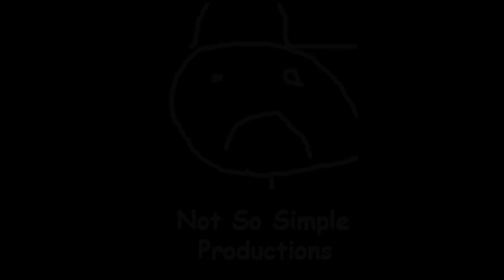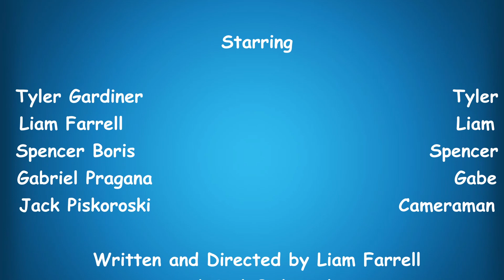MAKING MONEY | The Not So Simple Life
S2 - E2: Making Money
The gang split up in order to make money to pay off their debt.